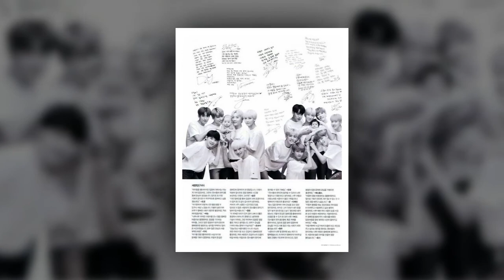[Trans][171220] a message of mingyu - letter of angels